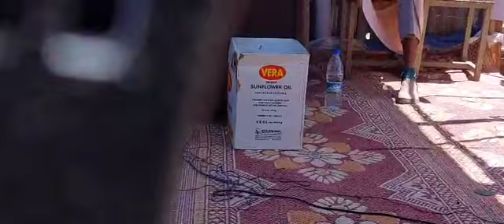Eyba Majlisa Shekha kiyyaa Shek Muhammad Hasan Magaalaa Baroodatti Yaarabbi Shek kiyyaUmriidheereysi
shek Aliyyii muusaa